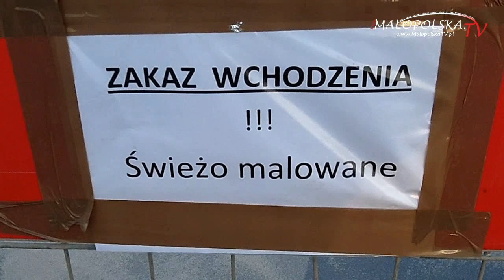MalopolskaTV.pl: Mogilany policja helikopter Zakopianka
więcej na - w Internetowej Telewizji Małopolskiej